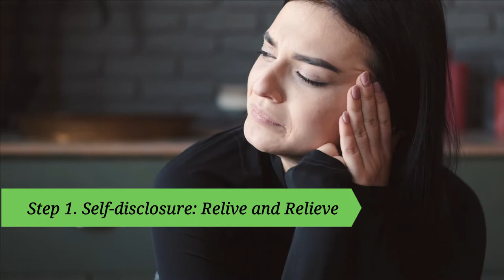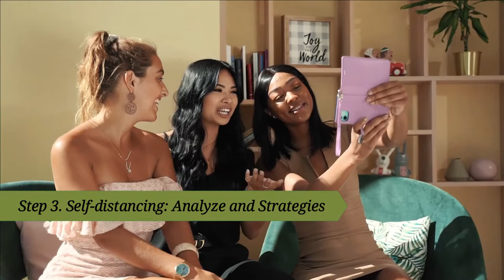How To Turn Regret Into A Positive Force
Have you ever been asked the question do you have any regrets?
Or in going back over your life do you sometimes focus on things you did you wish you hadn’t done or the other way around?

The past has gone and the future will never come. I have always liked his quote “Realize deeply that the present moment is all you really have.”

However, I also believe in the power of reflection and learning from your past and the mistakes you have made. As they say, failure is the best teacher!